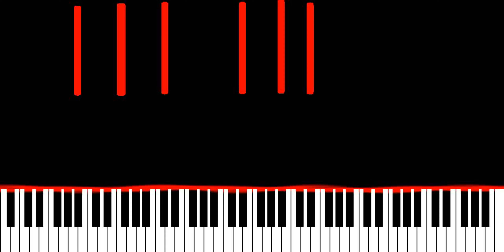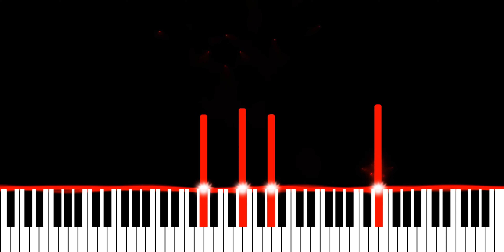Sultan + Shepard - Bracket Burst (Piano Synthesia Version)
∼ j ☺️